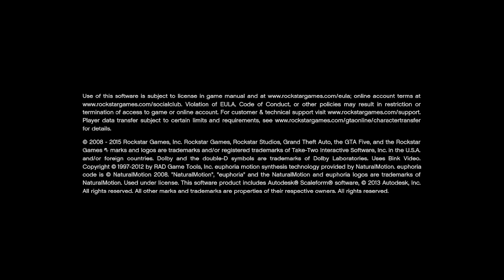GTA5-THE LONG STRETCH [PC GAME]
gta5 rockstargames Grand Theft Auto V MISSION

Welcome to LTGAMING! 🚗 Ready for high-speed chases, intense shootouts, and daring heists? Join us in this action-packed GTA 5 adventure as we navigate the criminal underworld of Los Santos. From planning the perfect heist to executing it flawlessly, witness the adrenaline-pumping moments and unexpected twists that await. Strap in for an epic journey through the chaos of Grand Theft Auto 5!

🔥 Highlights:

High-octane car chases through the streets of Los Santos.
Intense shootouts against rival gangs and law enforcement.
In-depth planning and execution of intricate heists.
Unexpected and dramatic twists in the storyline.
Jaw-dropping moments of chaos and mayhem in the GTA 5 world.
Strap in for an epic journey through the chaos of Grand Theft Auto 5!